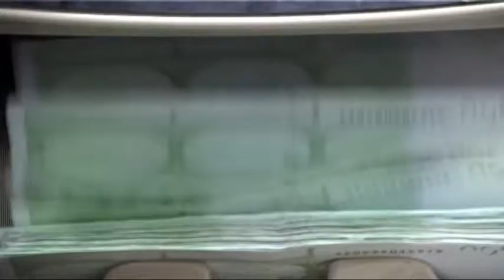SUZANA GUXHOLLI E PD,“QEVERIA DESHTOI ME TAKSAT,TE KTHEHET SKEMA E MEPARSHME” LAJM